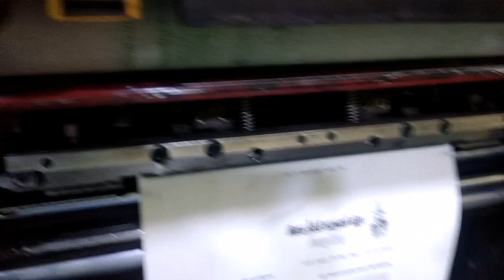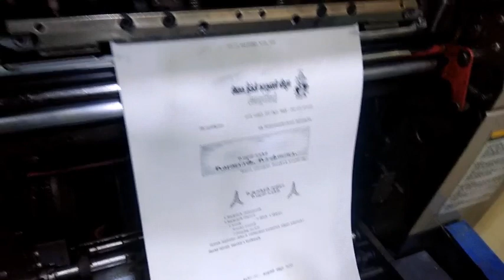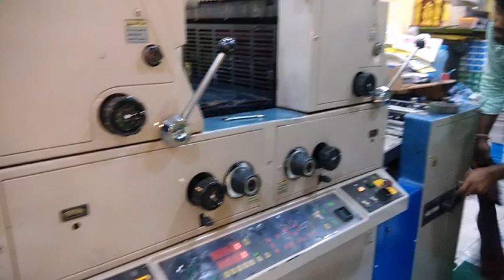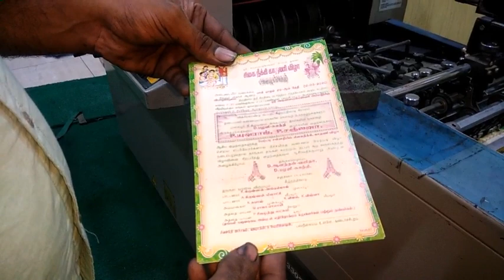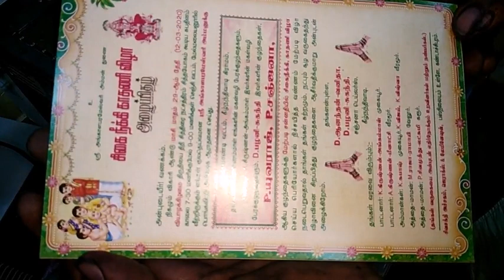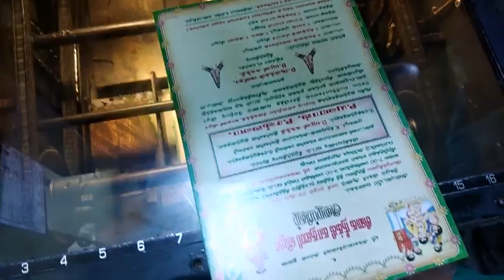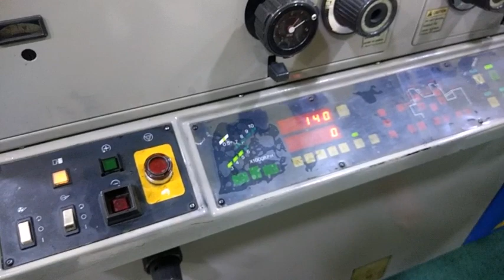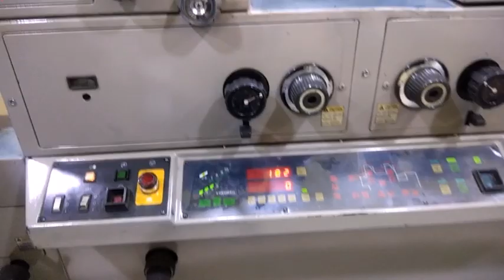Easy method two colour printing || ryobi 3302M tamil || 8/5 card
Ryobi 3302M
Two colour printing
8/5 Card printing
Secret of Printing
புதியதாக பெண்டிங் மெஷின் வாங்க வேண்டுமா எங்களை தொடர்பு கொள்ளுங்கள் நாங்கள் நல்ல தரத்துடன் நல்ல குவாலிட்டியான பிரிண்டிங் மெஷின் வாங்கி தரப்படும்